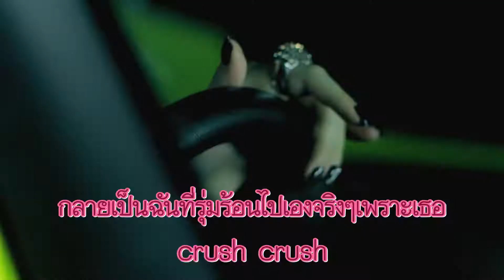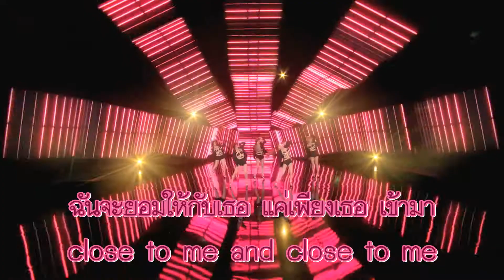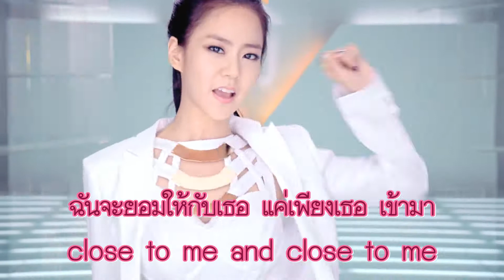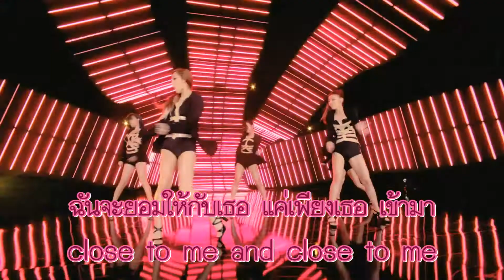【Thai ver. cover】 KARA - PANDORA by nymphoenix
ชอบเพลงนี้ของสาวๆ Kara มากๆ อิอิ
เพลงนี้คอมค้างบ่อยมาก เซ็งๆ ท่อน rap ร้องไม่ค่อยชัดนะคะ ร้องไม่ทันอ่ะ ฟังผ่านๆแระกันนะคะ
ยังไงก็ติชมกันได้นะคะ

Thai lyric and singing by nymphoenix
Original by KARA @DSP Ent.